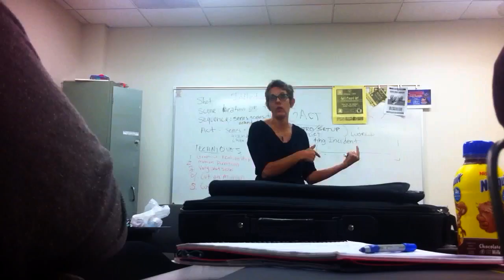Student-Lapse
California State University of Northridge Student/Time/Person Lapse